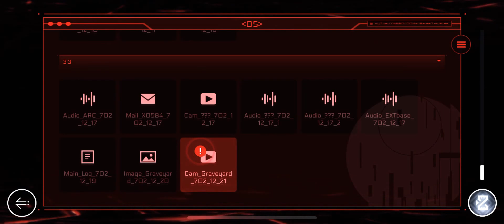Cytus II- Ivy mini playthrough(Glitch and Chaos)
Hey guys it’s been a while since I upload and that’s because some school work has been getting in my way but now I’ll be uploading longer videos and I hope that will be worth the wait.